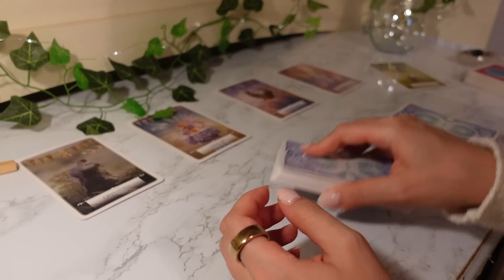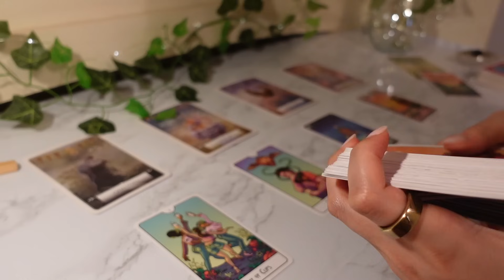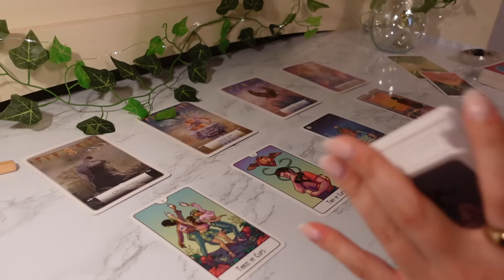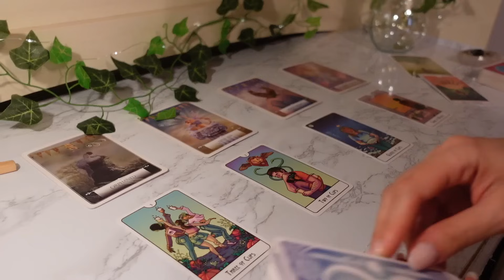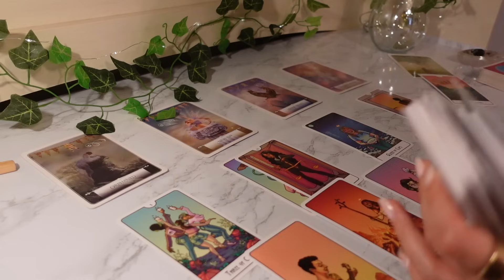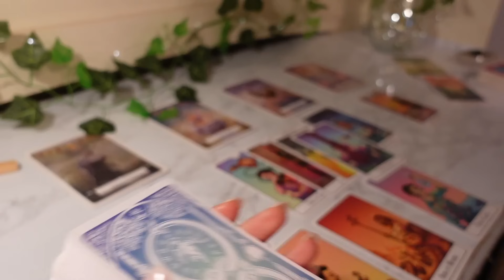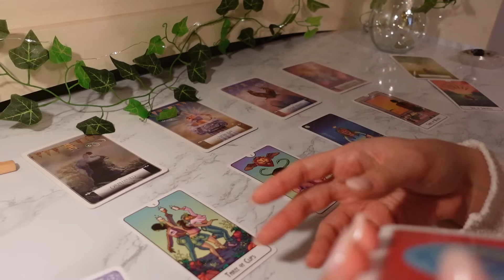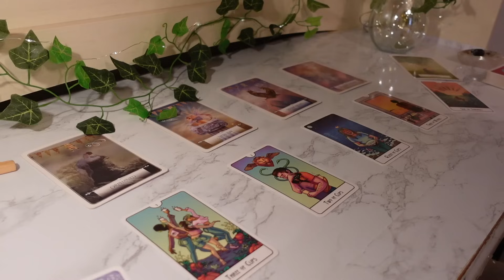♍️Virgo, You BOTH Feel The Exact Same Way For Each Other 💖 It’s Not In Your Head 💫